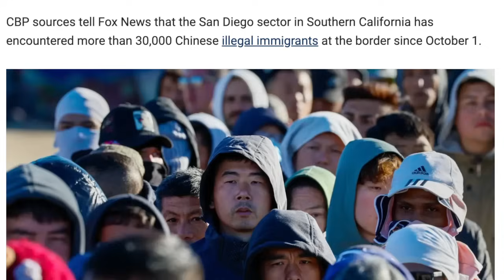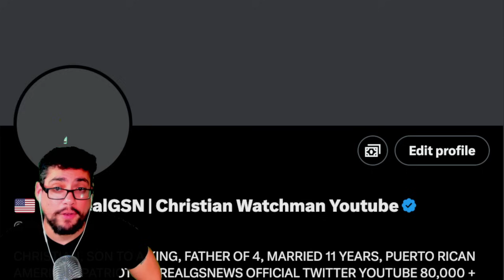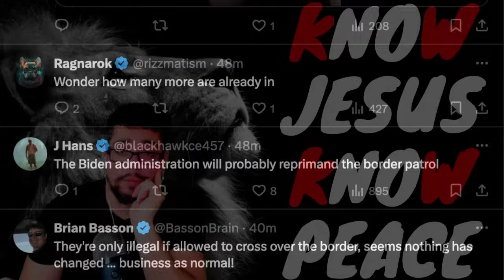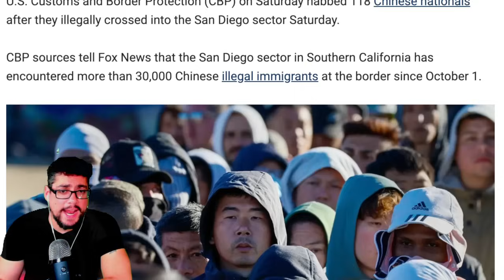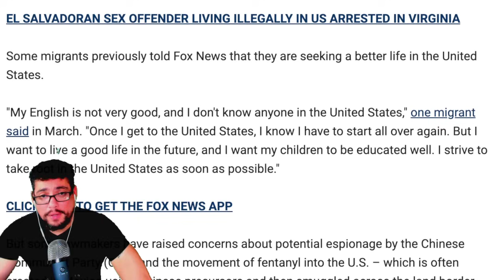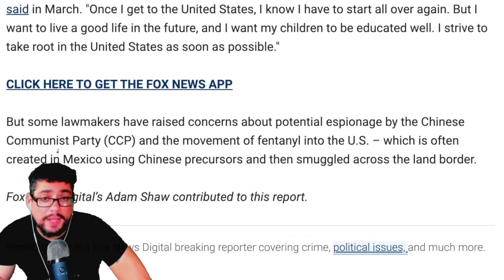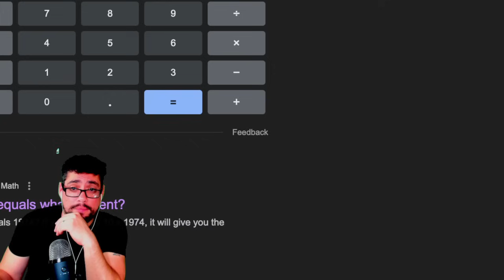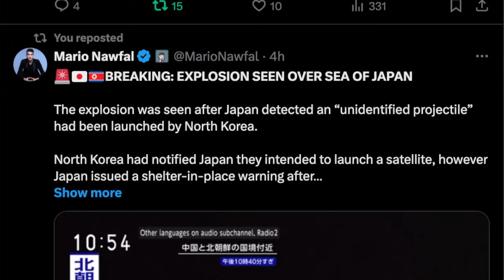⚠️ EMERGENCY ⚠️ SOLDIERS IN CALIFORNIA. THINGS ARE ABOUT TO CHANGE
/ therealgsns